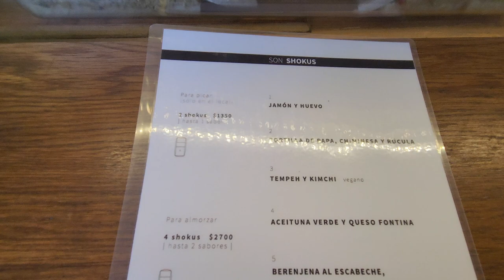BUENOS AIRES VLOG 🌸: Temporada de Sakuras en Buenos Aires / Nuestro próximo destino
¡Buenos Aires Vlog 11! Es temporada de floración de cerezos en Buenos Aires y es uno de los momentos favoritos de año en la ciudad.

  ¡Una vez más, muchas muchas gracias por estar aquí y acompañarnos en este viaje!

Los queremos💕

MÚSICA

Contenido del vlog:
00:18 Intro
00:20 Sakuras en el Jardín Japonés
04:33 Shokupan/
05:21 Nos vamos a. ¡Charlemos de nuestro nuevo destino!